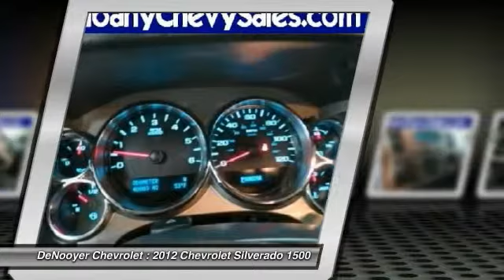2012 Chevrolet Silverado 1500 Used Albany NY 12205 20459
2012 Chevrolet Silverado 1500 LT

DeNooyer Chevrolet
127 Wolf Road

Pick up this Graystone Metallic 2012 Chevrolet Silverado 1500, available today at DeNooyer Chevrolet. Featuring Automatic transmission, it has 40067 miles. This could be the one you've been searching for.